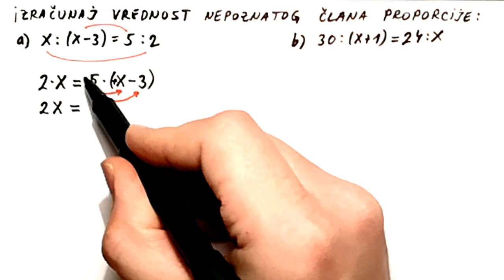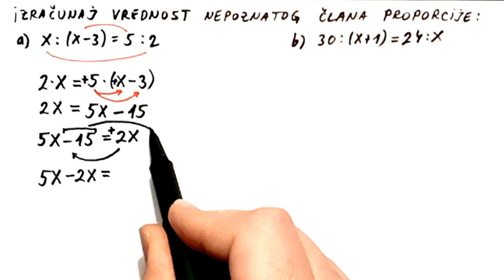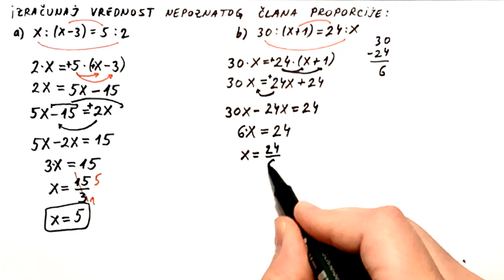Proporcije 2. Kako naci vrednost nepoznatog clana proporcije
U ovom videu radimo proporcije i dva primera kako naci vrednost nepoznatog clana proporcije.